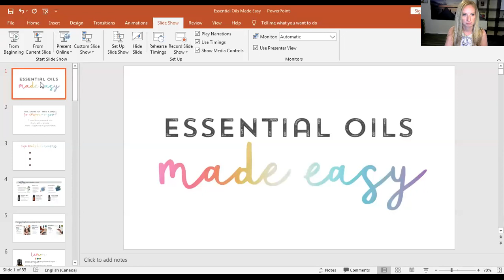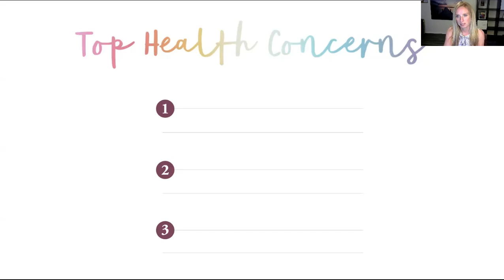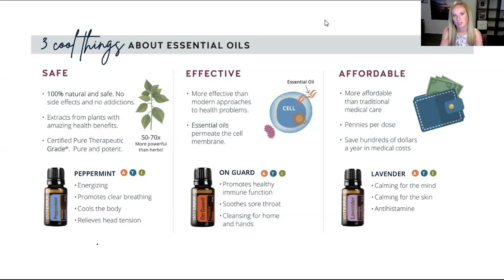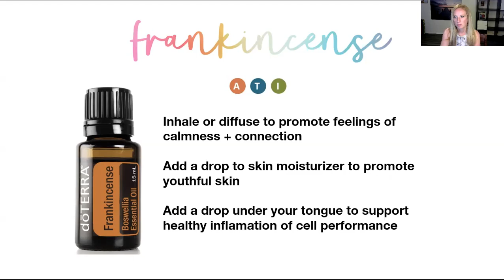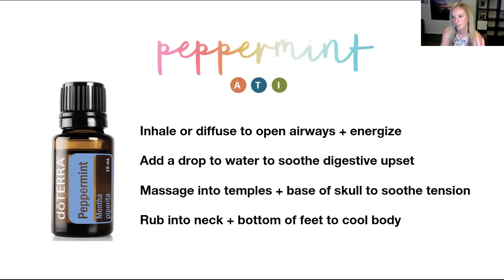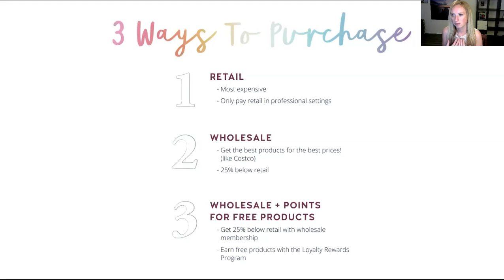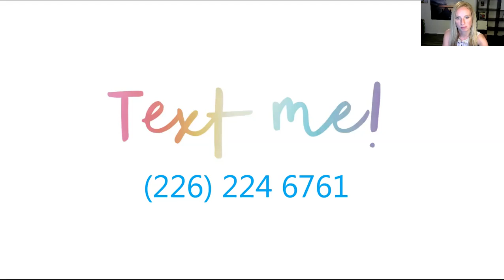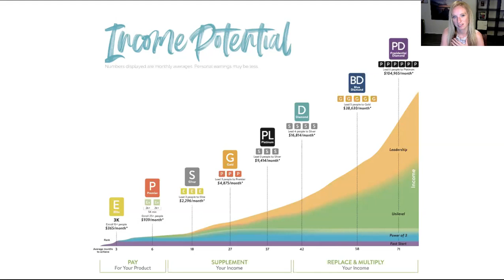Essential Oils Made Easy June 2020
Healthy can be simple.